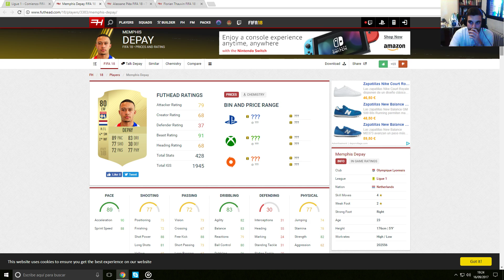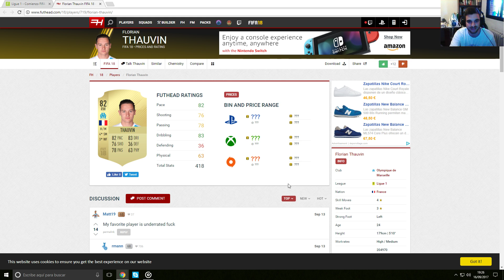Equipo TOP/Barato para empezar FIFA 18 ( Ligue 1)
Equipo para FIFA 18 barato y TOP